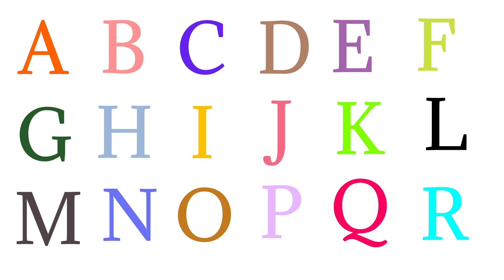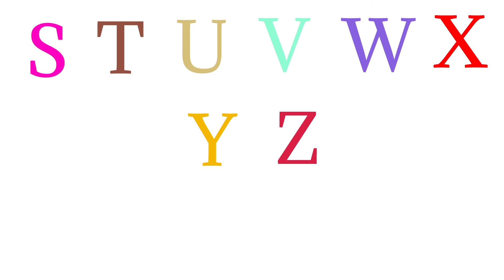How to Write Letters for Children || Learn Writing ABC for Preschool - Alphabet for Kids